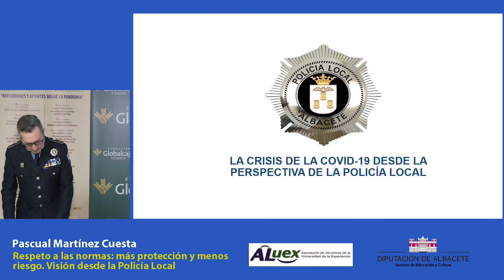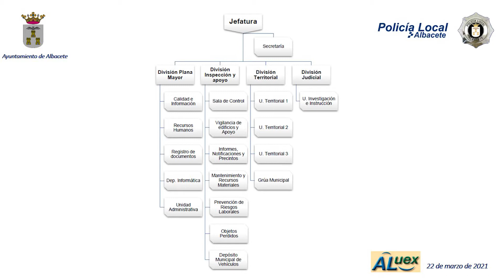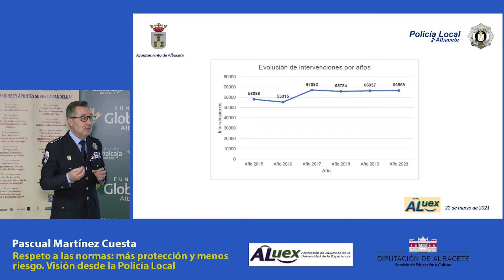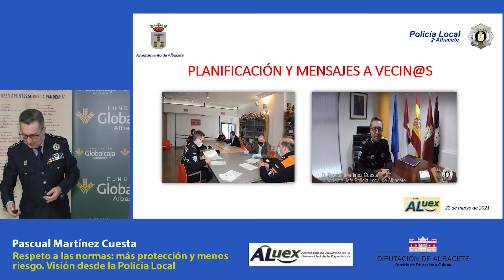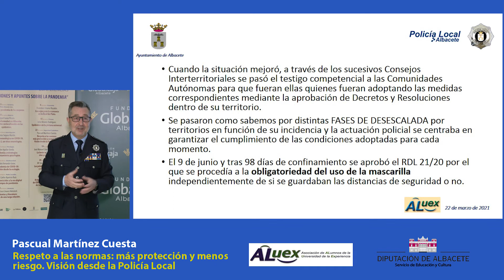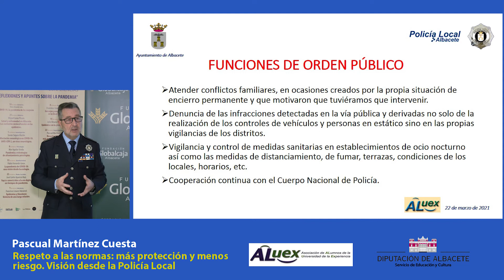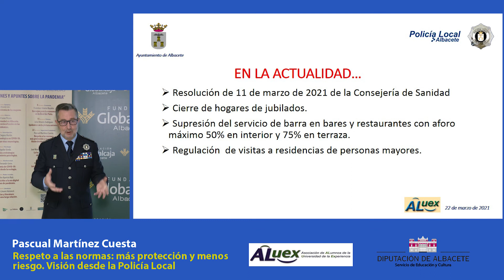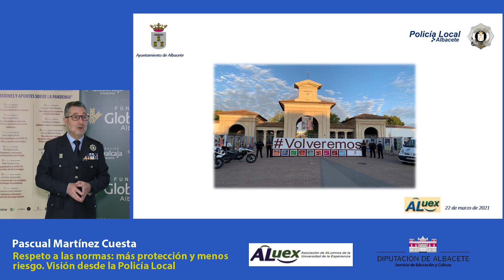10 Aluex 19 03 21YouTube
Respeto a las normas: más protección y menos riesgo Visión desde la Policía Local.
Conferenciante: Pascual Martínez Cuesta
Intendente – Jefe Policía Local de Albacete
La irrupción del COVID-19 ha provocado cambios en los hábitos que se tenían asumidos, generando la necesidad de adoptar medidas de higiene y protección especiales.
Uno de los colectivos más afectados es el de las personas de mayor
edad. Cómo les ha afectado esta nueva situación, desde el punto de vista de la seguridad, es el eje central de la conferencia, ilustrada con datos generales.
Conclusiones y consejos basados en la experiencia vivida y recomendaciones de los sanitarios servirán para finalizar la exposición.